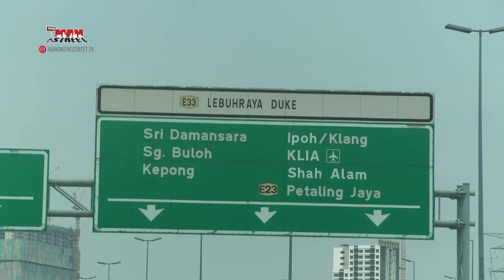Would Bale suit Liverpool? | Man On The Street | Astro SuperSport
Former Liverpool defender Dominic Matteo meets a fan to talk about Steven Gerrard, Virgil Van Dijk and if Gareth Bale would suit Jurgen Klopp's system at Anfield.